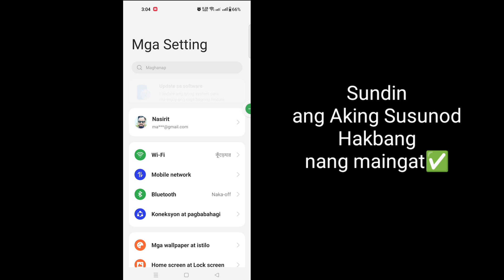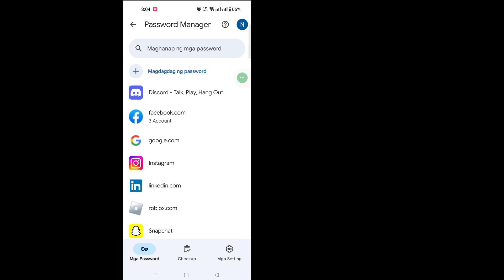Paano Makita ang LinkedIn Password kung Nakalimutan Mo Ito (Buong Gabay)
Paano Makita ang LinkedIn Password kung Nakalimutan Mo Ito (Buong Gabay) |  Paano Makita ang LinkedIn Password

 Dito Sa Video na Ito ay ipapakita ko sa iyo [ How to Turn off age Restricted on Discord ].Kaya panoorin mong mabuti ang video na ito at huwag laktawan ang video na ito kung laktawan mo ang video na ito ay hindi mo masyadong maiintindihan kaya kung anumang problema maaari mong itanong  ako at i-comment sa ibaba susubukan kong lutasin ang iyong problema kung nagustuhan mo ang video na ito pagkatapos ay mangyaring pindutin ang like at Subscribe ang aking channel salamat.🙏

 Iba pang Mga Kaugnay na Query:
 Paano Maghanap ng LinkedIn Password Kung Nakalimutan Ito (2023)
 paano hanapin ang linkedin password kung nakalimutan ito
 Tingnan ang Iyong Password sa LinkedIn
 Paano Maghanap ng LinkedIn Password
 Tingnan ang password ng LinkedIn
 Paano Maghanap ng LinkedIn Password Kung Nakalimutan
 Paano makita ang iyong password sa LinkedIn
 paano makita ang iyong linkedin password